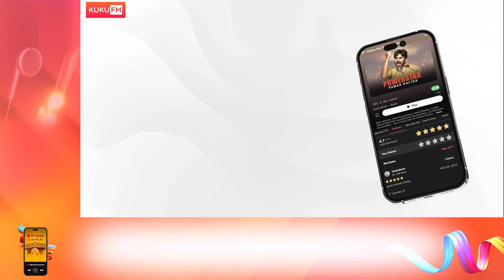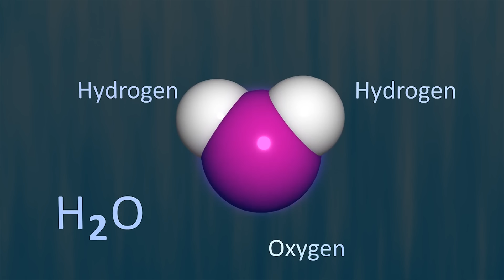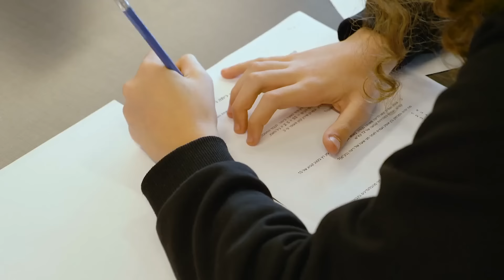ఈ 3 పాటిస్తే మీరు కోరుకుంది మీకు దక్కుతుంది | The Power Of Your Subconscious mind | Telugu Geeks